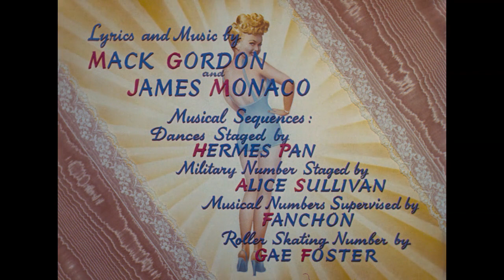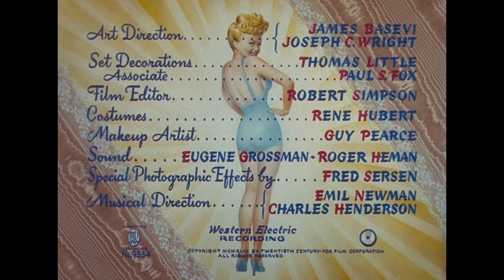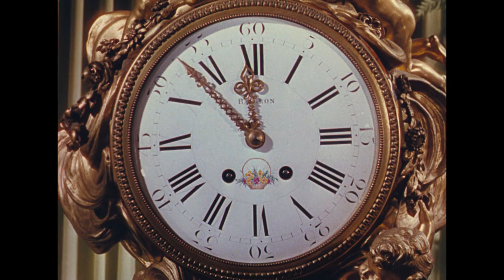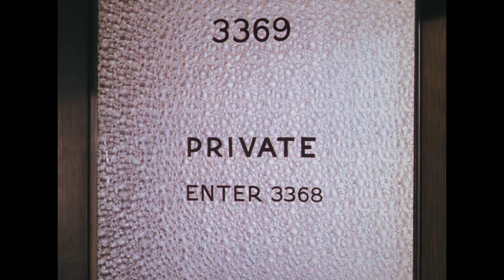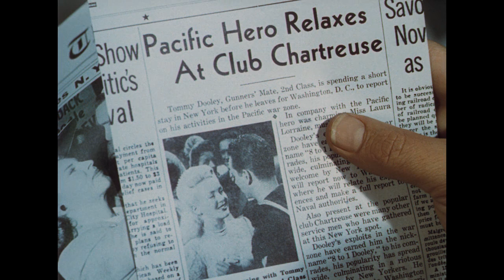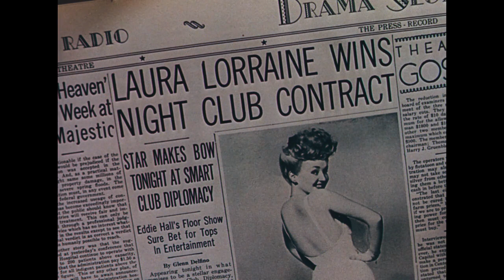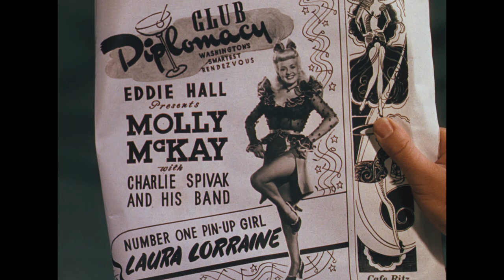Pin Up Girl (1944) (Subtitulada Español) HD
Título Original: Pin Up Girl
Año: 1944
Dirección: H. Bruce Humberstone
Sinopsis:
Una chica, famosa en su pueblo por actuar en la cantina local para los militares, viaja junto a una amiga hasta Washington para trabajar como secretaria. En el viaje conoce a un héroe militar al que le hace creer que es una estrella de Broadway. Cuando vuelven a coincidir tendrá que disfrazarse para que no descubra su verdadera personalidad.